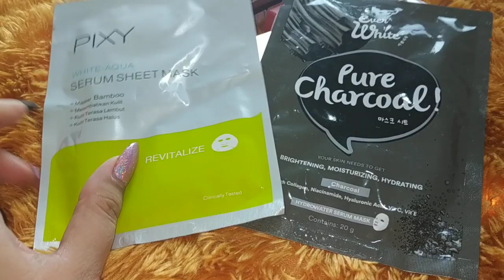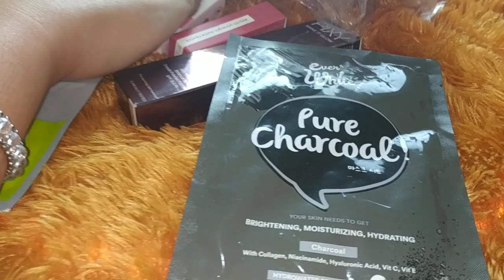(closed) GIVE AWAY LAGI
TERMS CONDITIONS:
1 HANYA UNTUK 1 PEMENANG
2. TIDAK ADA BATAS GENDER, USIA, DAN WILAYAH. TAPI LUAR NEGERI NGGAK YA
3. ONGKIR AKU YANG TANGGUNG
4. FOLLOW AKUN IG AKU @EVILIESIA_LAZYSISTER
5. KOMEN DIBAWAH DONE + NAMA IG KAMU DAN ALASAN KENAPA KAMU BUTUH PRODUCTS TERSEBUT
7. BERAKHIR SATU MINGGU DARI SEKARANG, DIUMUMKAN DI IG AKU
8. CUKUP SEKALI AJA KOMENNYA
9.  ALL THE BEST ^-^